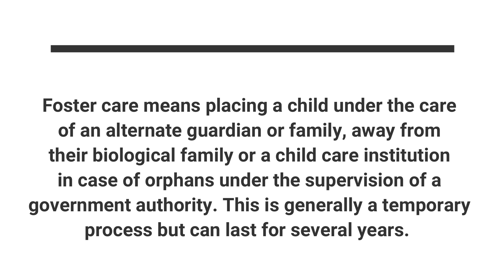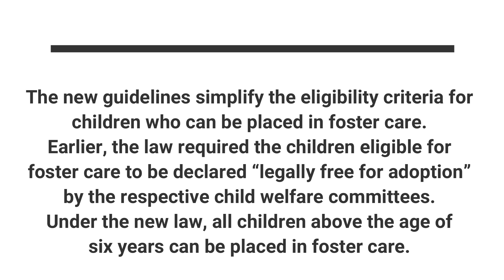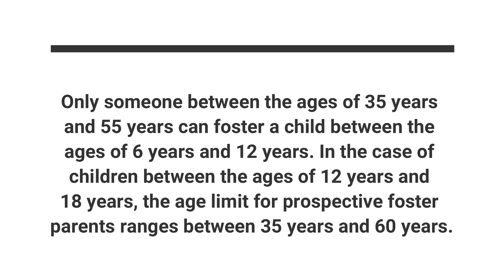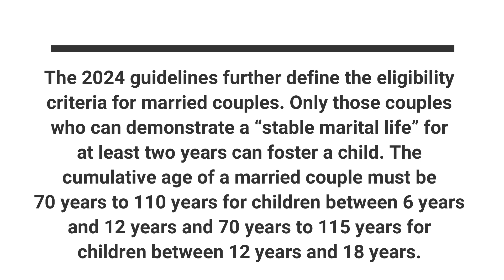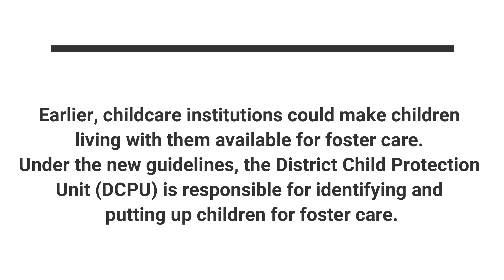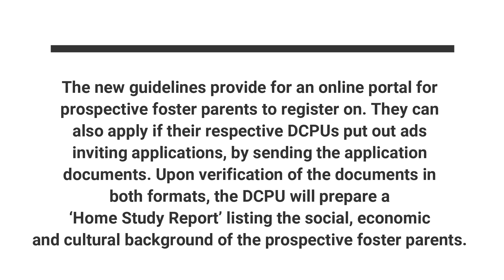Can Single People Foster Children Before Adoption?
In this video, we will understand the recent Foster Care Guidelines, 2024, which allows single individuals to foster children and adopt them after two years. These guidelines simplify eligibility criteria for children and extend foster care opportunities to married couples and single individuals. The law requires a minimum of two years of foster care before adopting a child. Prospective foster parents can register online or through DCPUs (District Child Protection Unit) to apply for foster care.

इस वीडियो में, हम हाल ही में जारी किए गए फोस्टर केयर गाइडलाइन्स, 2024 को समझेंगे। यह अविवाहित व्यक्तियों को बच्चों को गोद लेने से पहले उनका पालन पोषण करने की अनुमति देता है। ये दिशानिर्देश बच्चों के लिए पात्रता मानदंड को सरल बनाते हैं और विवाहित जोड़ों और अविवाहित व्यक्तियों के लिए फोस्टर केयर के अवसरों का विस्तार करते हैं। बच्चे को गोद लेने से पहले कम से कम दो साल तक फोस्टर केयर की आवश्यकता होती है। भावी फोस्टर माता-पिता फोस्टर केयर के लिए आवेदन करने के लिए ऑनलाइन या डीसीपीयू (जिला बाल संरक्षण इकाई) के माध्यम से पंजीकरण कर सकते हैं।

Youtube Creator: @legalcurrent